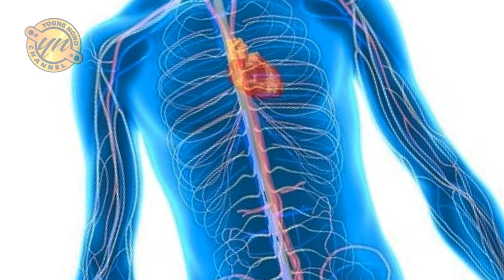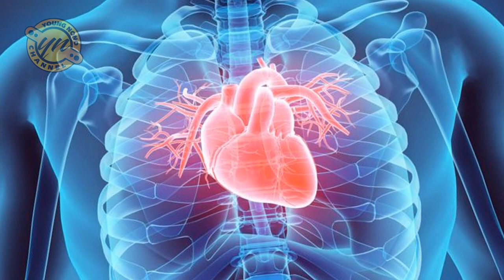Berbagai Jenis Kurma Yang Bagus Untuk Kesehatan | @healthyouth17​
Manfaat buah kurma bagi kesehatan badan adalah salah satu makanan multiguna yang dapat meregulasi proses pencernaan. Kurma dapat meningkatkan energi dalam waktu 30 menit bagi yang mengkonsumsinya.

Manfaat buah kurma bagi kesehatan juga sangat baik untuk menaikkan berat badan. Kurma kaya akan vitamin, mineral, dan serat. Buah kurma juga mengandung minyak, kalsium, sulfur, zat besi, potassium, fosfor, mangan, tembaga, dan magnesium yang bermanfaat bagi kesehatan di dalam tubuh.

manfaat buah kurma untuk kesehatan,
manfaat buah kurma untuk ibu hamil,
manfaat buah kurma bagi kesehatan,
jenis kurma yang bagus,
jenis kurma yang paling bagus,
jenis kurma,
jenis kurma yg paling enak,
jenis jenis kurma,
buah kurma asli,
kurma kering,
kurma tropis,
jenis kurma yg bagus,
buah kurma di indonesia,
jenis buah kurma yang bagus terbaik,
jenis buah kurma yang bagus untuk anak,
pohon kurma yang berbuah,